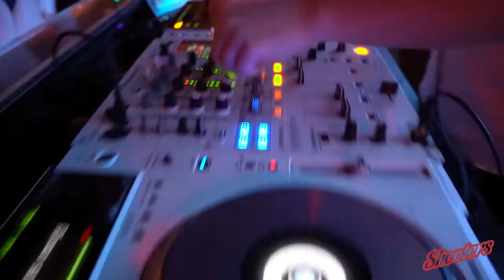Magic night by Shooters night club Kyiv/Ukraine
Пятница - ночь полна магии. Полна волшебства, чудес и сказочных единорогов.
Барное шоу, сладкие угощения и обворожительные Shooters angels ждали наших гостей в эту ночи на ул. Московской, 22.

Наш комплекс это 4 зала - 4 разных вселенных. Уют и нежность террасы, концептуальность и атмосфера Cocktail bar 22, непринужденность и веселье  в Shooters караоке, и конечно же, яркость и полный отрыв в Shooters Club. Найди своё в Shooters Complex.

4 halls, 4 different universes. Teras's cosiness and tenderness, conceptuality and atmosphere of COcktail bar 22, Shooters's karaoke ease and gladness , and of course brightness and full of cheer in Shooters Club. Find yours in Shooters Complex.

Киев ул. Московская 22